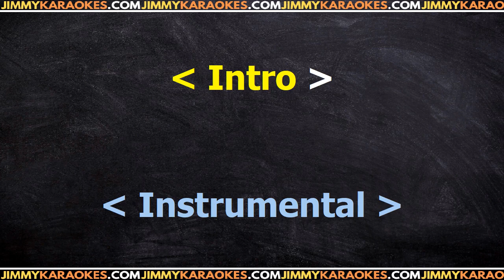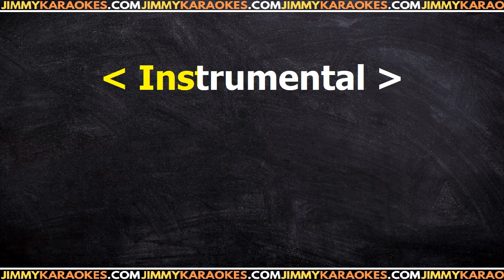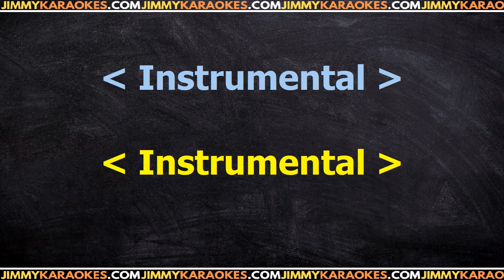Gilberto Santarosa Por mas que intento PISTA KARAOKE